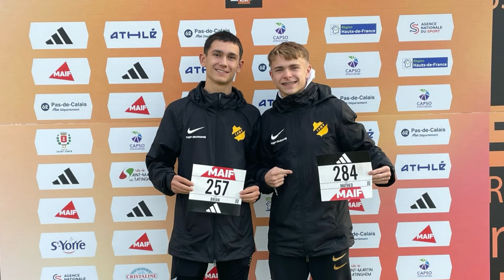Une étape du TOUR DE FRANCE sans Entrainement ?!? 150km de vélo, 1000m de D+ !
Bienvenue à vous les coureurs !

Aujourd'hui on se retrouve pour la M and Bike 2024, une sortie vélo crée de notre tête faisant 150km avec plus de 1000m de D+.
Si vous nous suivez, vous devez savoir que nous ne sommes pas des experts dans le domaine du vélo, cette sortie va donc être un réel défi pour nous !
Rester jusqu'à la fin de cette vidéo pour savoir si nous allons réussir ce défi !

à très bientôt les coureurs !!!